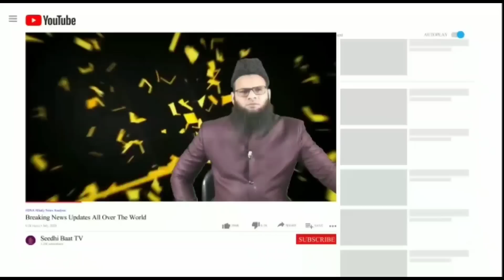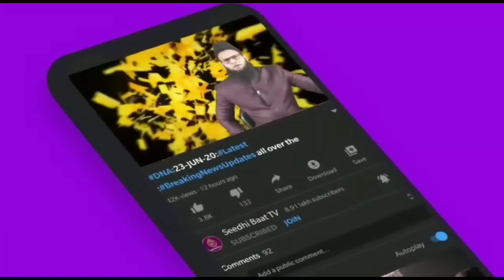PrimeTime:9/7/23:Hramakari ka Jayiz Naam:Trishol ke Bighair bhi?Dalit/Adiwasi:zulm ki 2 kahani:sikh